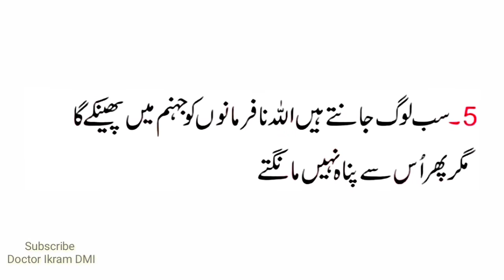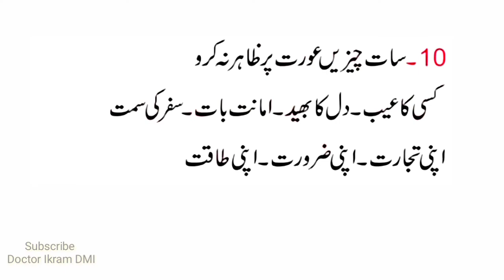Besharam Aurat jab Raat ko ye kam karti hy- Hakeem Luqman | Aj ki achi batain | Hakeem luqman quotes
Besharam Aurat jab Raat ko ye kam karti hy- Hakeem Luqman
Aj ki achi batain by hakeem luqman
Hakeem luqman quotes
Achi Aurat ki nishani hakeem luqman